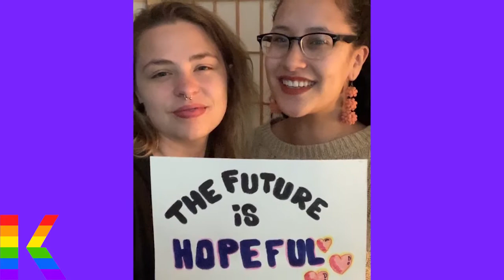The future is...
As we close out Pride Month, we want to celebrate all of our LGBTQ+ and BIPOC employees and students. We pledge to continue supporting you not just during June, but all year around. Thank you for all you do. You matter. We have a long way to go to reach full equality and we're going to be at your side in the fight until we get there.